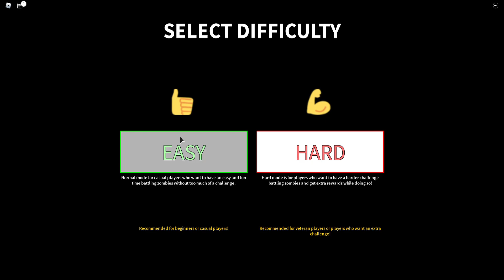Roblox ZOMBIE ATTACK!!!!!!